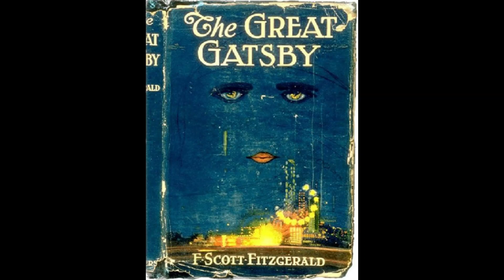The Great Gatsby Chapter 1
Audiobook, The Great Gatsby Chapter 1